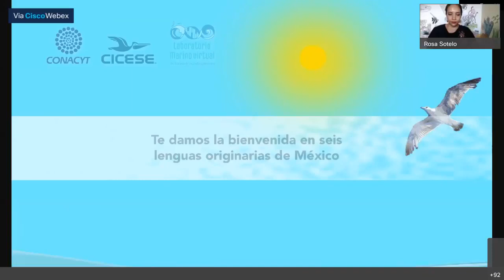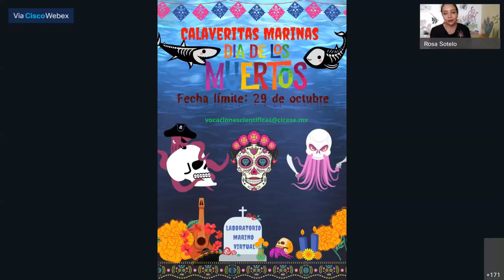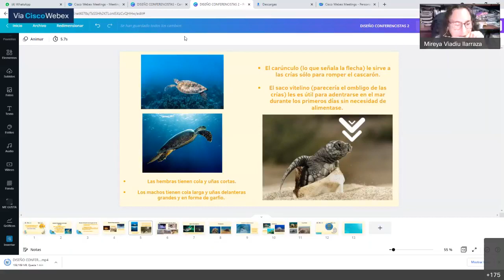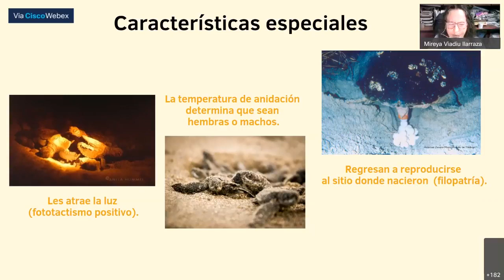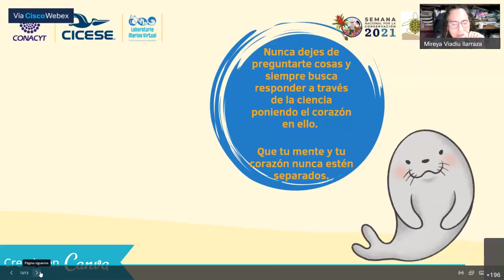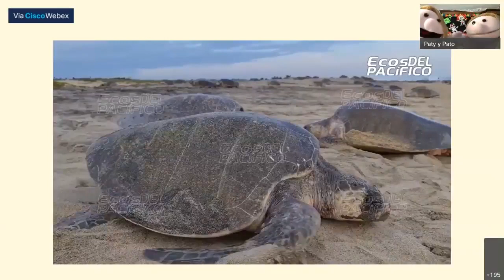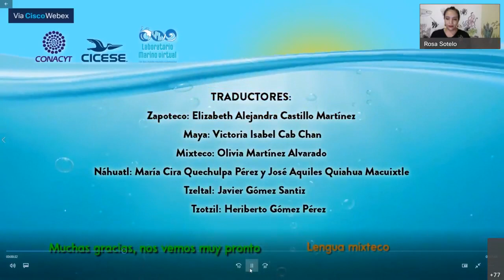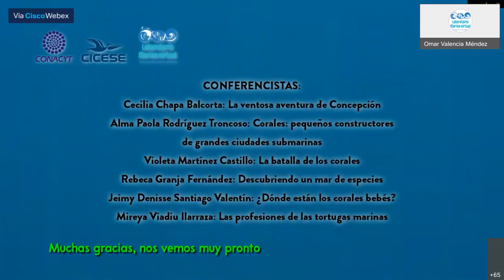Las profesiones de las tortugas marinas